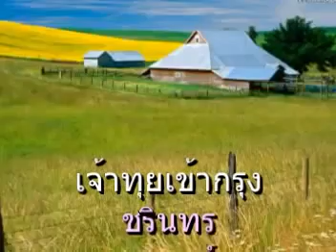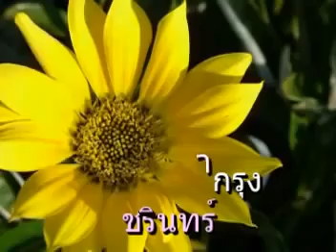เจ้าทุยเข้ากรุง ชรินทร์